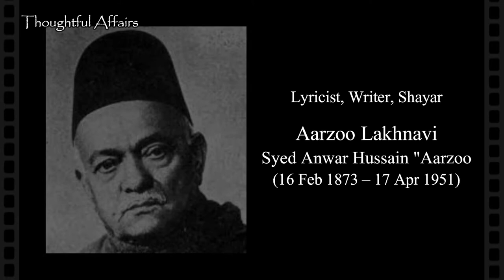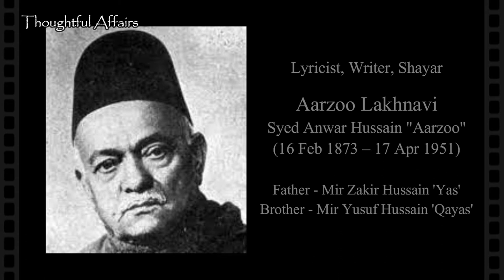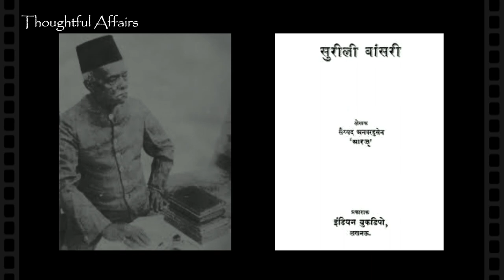Aarzoo Lakhnavi - One of The Most Respected Poet and Lyricist of His Era | Forgotten Lyricist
Aarzoo Lakhnavi - One of The Most Respected Poet and Lyricist of His Era | Forgotten Lyricist@Thoughtful Affairs

He was responsible for crafting lyrics for the earliest superstars like K L Saigal, Kanan Devi. Conferred the title of ‘Allama’ – restricted to less than half-a-dozen literary giants, Arzoo Lakhnavi and his poetry epitomise the Indian ethos.

Fridays provide Cine-Lovers a chance to go down memory lane with a glimpse of Indian Cinema

You can check out these links If you are interested in Indian cinema